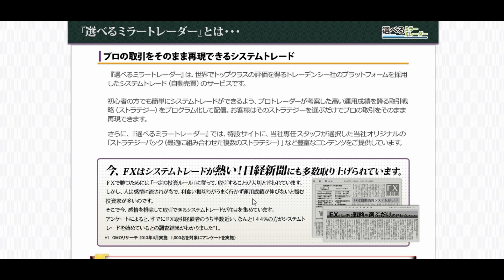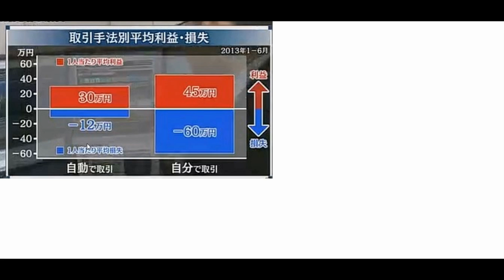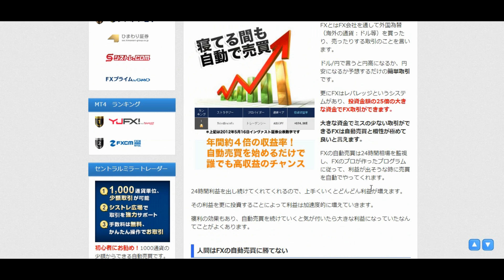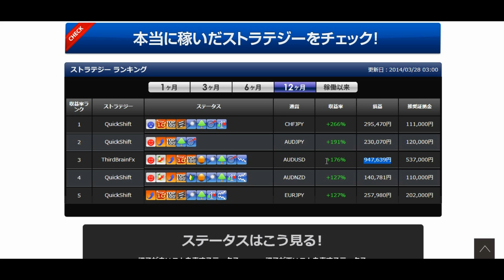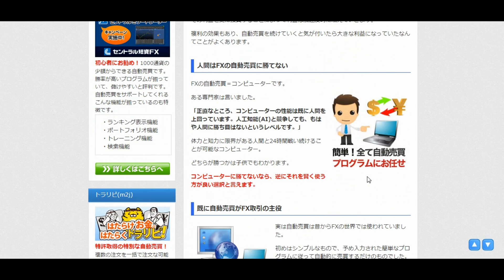【日本FX】 トルコリラ FX 自動売買 ≪投資の知識不要！楽して100万円稼ぐ≫